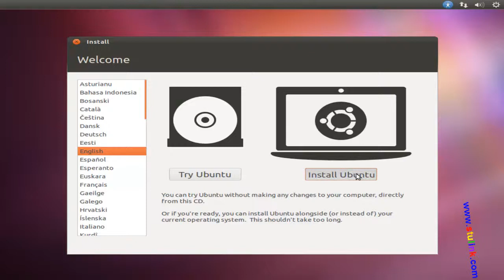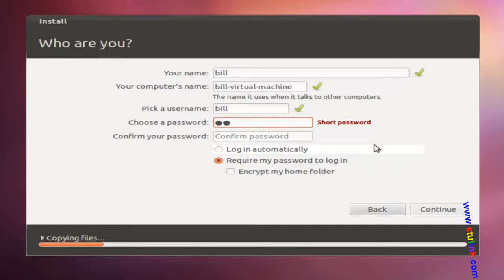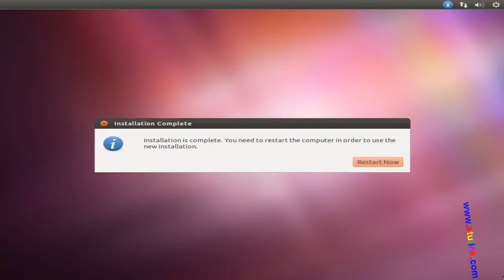Install ubuntu11 10 with default options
Install ubuntu11.10 with default options. This is an overview of the installation process so that you'll know what's it's like when installing ubuntu11.10 for the first time.
Somebody is trying to steal my music. I am sure I created these songs before they filed for copy right but never mind. I am not making money on these or anything like that. But just want to let forks out there know about.